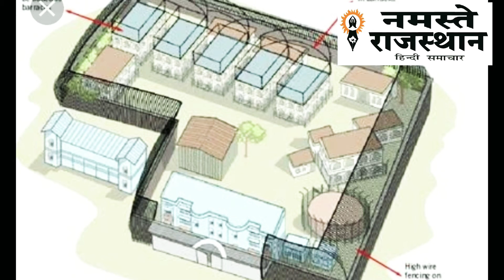मुंबई के आर्थर जेल में कोरोना का कहर, 77 कैदी और 26 जेल स्टाफ पॉजिटिव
मुंबई के आर्थर जेल में कोरोना का कहर, 77 कैदी और 26 स्टाफ पॉजिटिव

आर्थर रोड जेल मुंबई की सबसे पुरानी जेल है. यह कस्तूरबा हॉस्पिटल के ठीक सामने है. कस्तूरबा हॉस्पिटल को ही मुंबई में कोविड-19 का नोडल हॉस्पिटल बनाया गया है. जेल में फिलहाल 2 हजार विचाराधीन कैदी बंद हैं, हालांकि इसकी क्षमता 800 कैदियों की ही है. जेल में कैदियों के बीच आपसी दूरी की भी समस्या है क्योंकि क्षमता से ज्यादा कैदी यहां बंद हैं. येस बैंक के संस्थापक और इस मामले के आरोपी राणा कपूर भी आर्थर रोड जेल में ही बंद हैं.

77 कैदी, 26 जेल के स्टाफ कोरोना पॉजिटिव

मुंबई की सबसे पुरानी जेल है आर्थर रोड जेल

मुंबई में कोरोना का कहर कम होने का नाम नहीं ले रहा है. आम लोगों के अलावा अब इसका संक्रमण पुलिस विभाग में भी तेजी से फैल रहा है. अब यहां के आर्थर रोड जेल में कोविड-19 के मरीजों का पता चला है. आर्थर जेल में 103 कोरोना पॉजिटिव मामले सामने आए हैं. इसमें 77 कैदी और 26 जेल के स्टाफ हैं.

कैदियों को जीटी हॉस्पिटल और सेंट जॉर्ज हॉस्पिटल में दाखिल कराया जाएगा. कैदियों को शुक्रवार सुबह सुरक्षा के बीच हॉस्पिटल पहुंचाया जाएगा. जेल के जो स्टाफ हैं, उन्हें अलग से हॉस्पिटल पहुंचाया जाएगा.

जेल में अब तक 200 से ज्यादा लोगों के स्वाब टेस्ट लिए गए हैं जिनमें 103 लोग पॉजिटिव आए हैं. ताजा मामले उस घटना के बाद सामने आए हैं जिसमें बुधवार को 45 साल के एक कैदी की रिपोर्ट पॉजिटिव आई थी. यह कैदी नारकोटिक्स एक्ट के तहत जेल में बंद है.

महाराष्ट्र के गृह मंत्री अनिल देशमुख ने आर्थर रोड जेल में कोरोना पॉजिटिव केस के बारे में जानकारी दी. जेल में कई लोगों के कोरोना पॉजिटिव पाए जाने की आशंका है. अनिल देशमुख के मुताबिक, 77 कैदी और जेल के 26 अधिकारी अब तक कोरोना पॉजिटिव पाए जा चुके हैं. उन्होंने कहा, आर्थर रोड जेल में 2800 से ज्यादा कैदी हैं. जेल की एक बैरक में कोरोना का केस पाया गया था. इसके बाद जेल के सभी कैदियों और स्टाफ की कोरोना जांच कराई गई. रिपोर्ट में 77 कैदियों और 26 जेल अधिकारियों के पॉजिटिव पाए जाने की पुष्टि हुई है. आगे के उपचार के लिए सबको हॉस्पिटल में दाखिल कराया जाएगा.